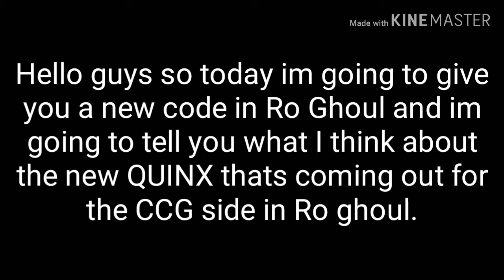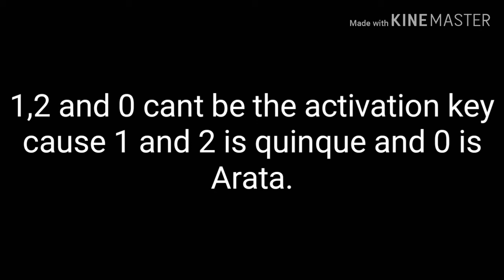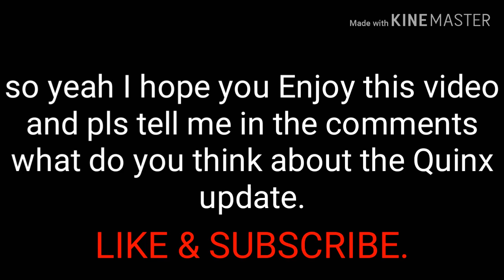ROBLOX Ro Ghoul new 1Mil code and QUINX COMING in Ro Ghoul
In this video I will give you a new 1Mil code that gives you 1Mil RC & Yen and I will talk about the upcoming Quinx and what I think about it and if you enjoyed the video pls LIKE & SUBSCRIBE and thx for watching.